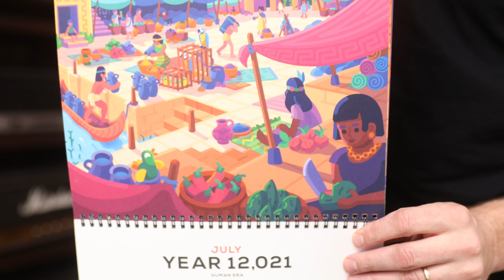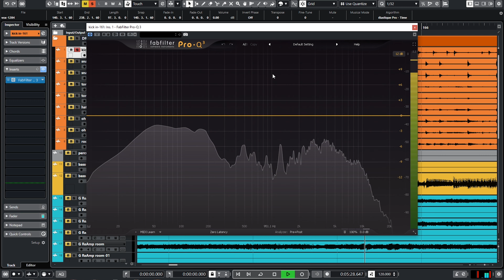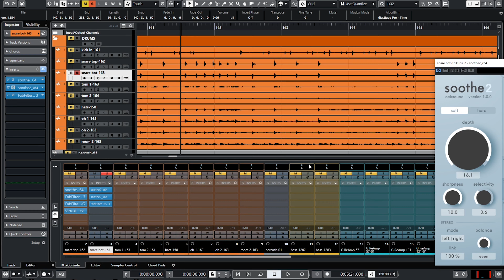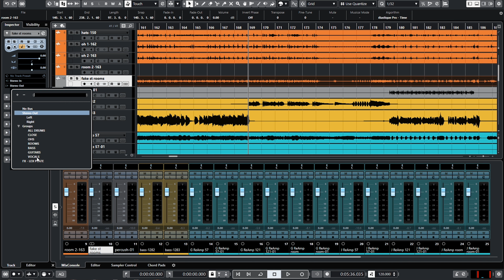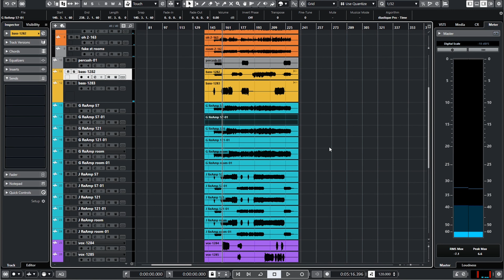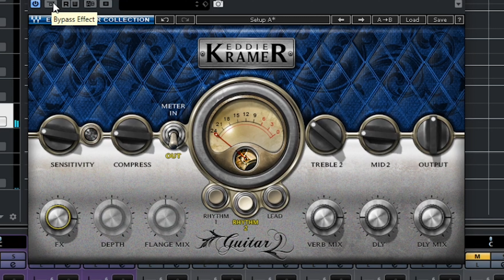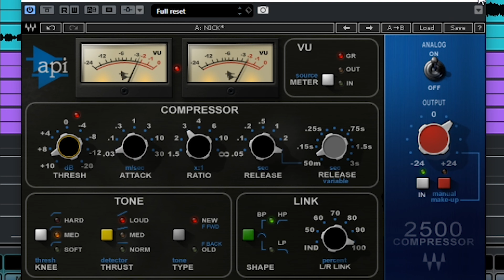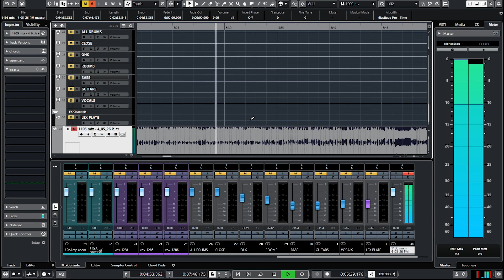I Remix A Track From My Old Band "November 5, 1955!"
In this week's video, I take a look back at an old session with my old band, November 5, 1955 off the album, Bears Of The Sea! It was really cool looking back at this old session and remixing it, hope you enjoy!